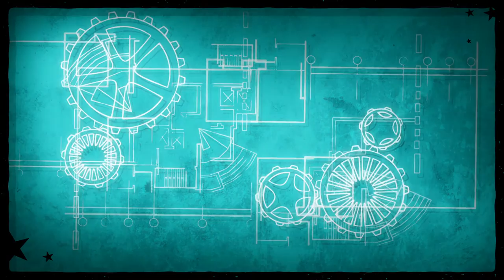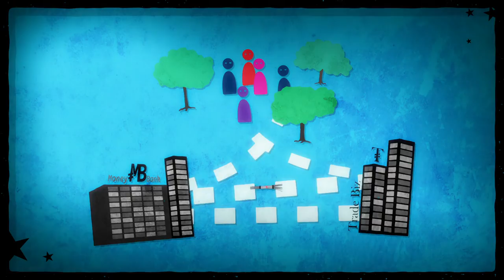Alliance Against Austerity - French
Dans le coeur de beaucoup d'européens, l'Europe était un beau projet. L'idée d'un continent réconcilié. Mais les libéraux ont tout gâché. Ils ont transformé notre idéal de paix, en laboratoire de guerre économique : concurrence plutôt que coopération, confiscation plutôt que partage, finance plutôt qu'économie réelle.  Notre rêve est devenu cauchemar,  et on nous répète sans cesse  comme le disait Thatcher : « There is no alternative ».
Pourtant, dans  tous les pays, des forces politiques et sociales de culture différentes, communistes, socialistes, rouges-vertes, refusent ce diktat. Elles ont créé le Parti de la gauche européenne, porteur d'un autre chemin, une « Alliance Against Austerity ».